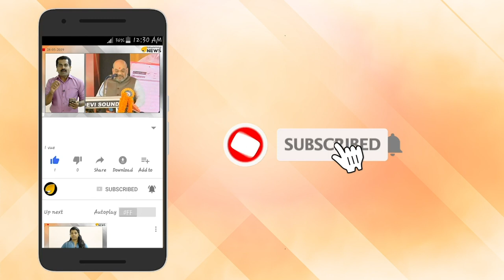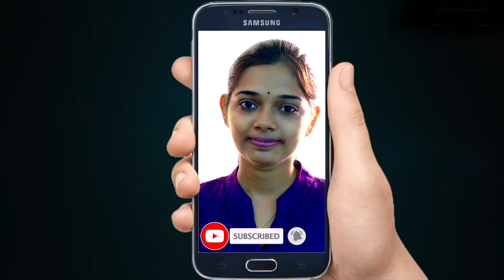പെണ്‍കുട്ടികളുടെ ശാക്തീകരണത്തിന് കേന്ദ്ര സർക്കാരിന്റെ ബേട്ടി ബച്ചാവോ' ബേട്ടി 'പഠാവോ'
പെണ്‍കുട്ടികളുടെ സംരക്ഷണത്തിനും ,ശാക്തീകരണത്തിനും വേണ്ടി കേന്ദ്ര സര്‍ക്കാര്‍ നടപ്പിലാക്കിവരുന്ന പദ്ധതിയാണ് 'ബേട്ടി ബച്ചാവോ' ബേട്ടി 'പഠാവോ' .ഇതിനായി കൃത്യതയോടുള്ള പരിശ്രമങ്ങളും നയരൂപീകരണവും സമൂഹ തലത്തില്‍ ബോധവല്കരണവും അനിവാര്യമാണ്.